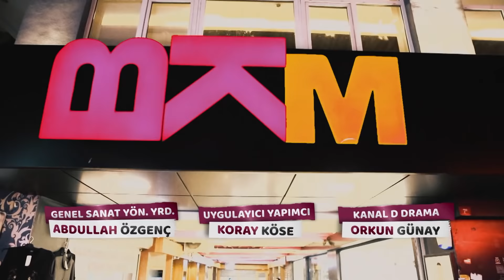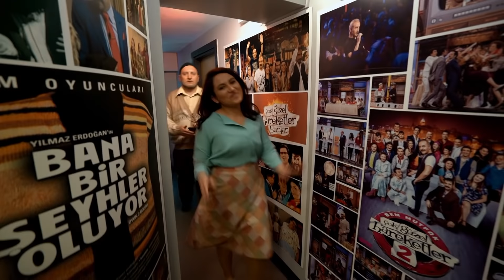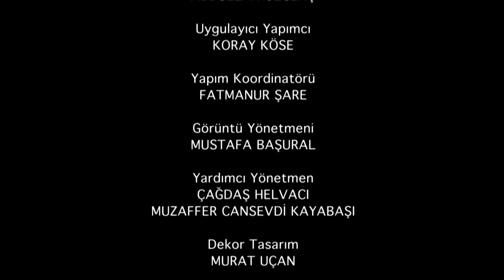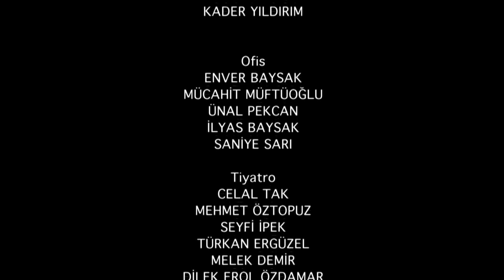Çok Güzel Hareketler 2 | 49.Bölüm (Tek Parça Full HD)